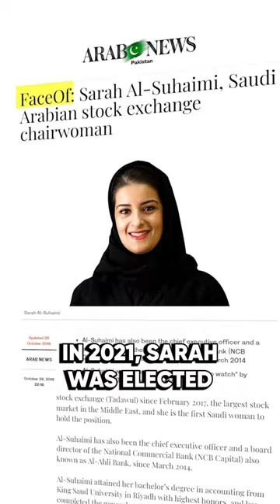Sarah Al-Suhaimi's Unstoppable Rise from Wall Street Reject to Saudi Exchange Chief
Learn about Sarah Al-Suhaimi, the first woman to chair the Saudi Stock Exchange and her journey to success. This video showcases her accomplishments and the impact of her leadership on the financial industry.